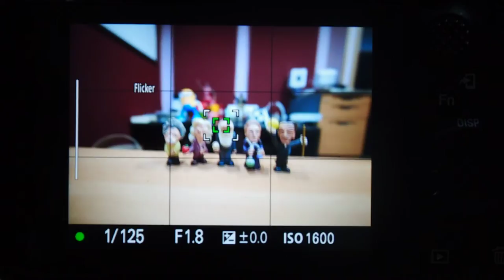Sony FE 14mm F1.8 GM TEST